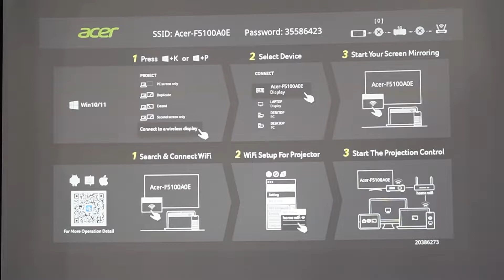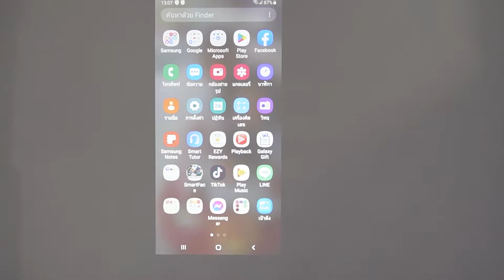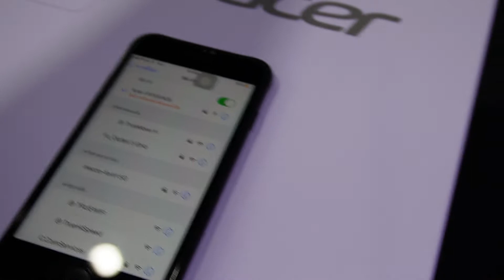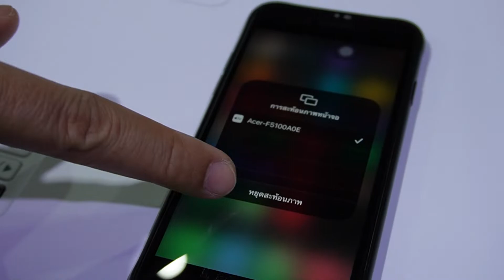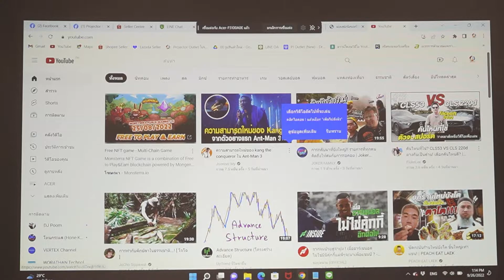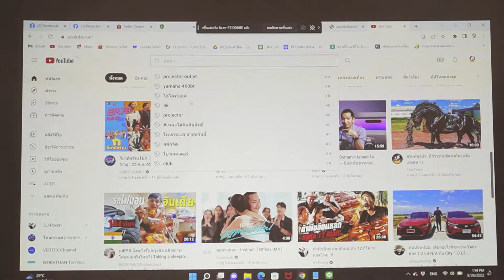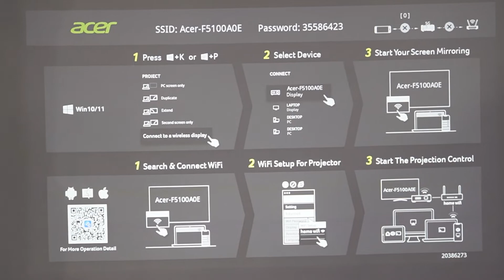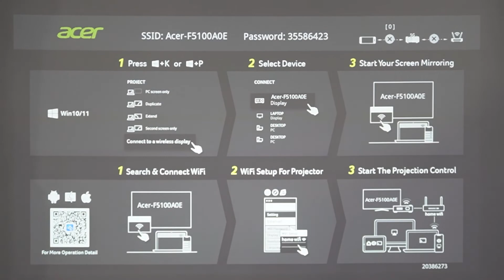วิธีเชื่อมต่อโปรเจคเตอร์ Acer กับอุปกรณ์ต่างๆ ง่ายๆ ไม่ยุ่งยาก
วันนี้ PROJECTOR OUTLET จะมาสอนวิธีการเชื่อมต่ออินเตอร์เน๊ต บนโปรเจคเตอร์ของ Acer ขั้นตอนง่ายๆ ไม่ยุ่งยาก พร้อมแชร์ภาพขึ้นหน้าจอทันที

สนใจดูสินค้าเพิ่มเติม